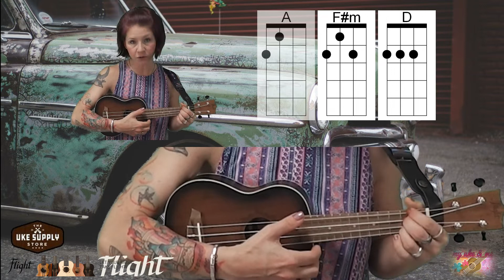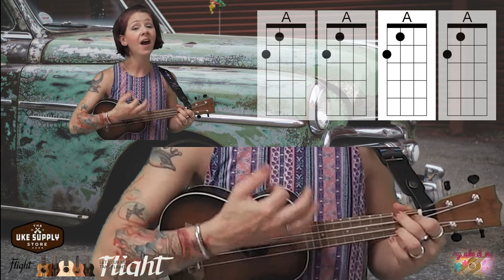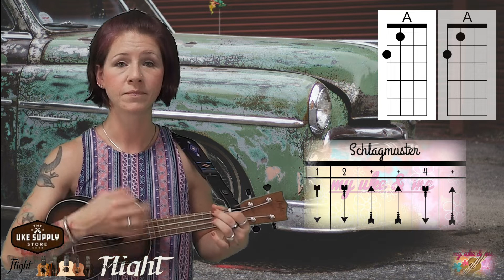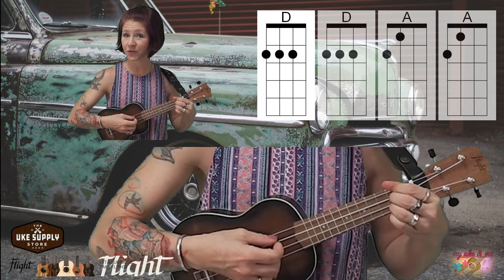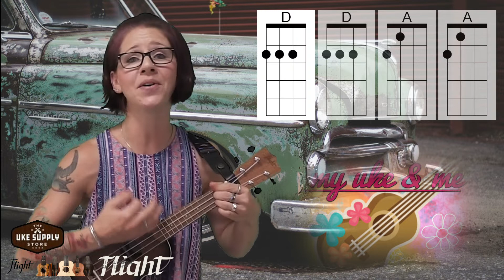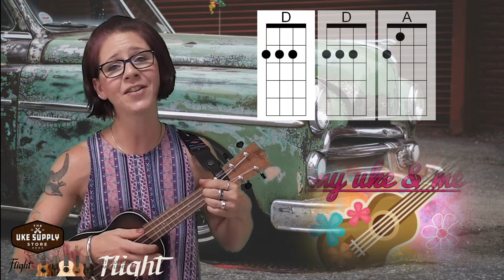Ukulelen Tutorial : Chasing Cars Snow Patrol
Zugegeben, lange habt ihr nichts von mir gehört!
Dafür melde ich ich mit einem echten Megahit zurück!
Es ist wirklich einfach! Viel Spaß dabei!

die passenden Textblätter mit Akkorden zu den Tutorials!!

Die Ukulele, die ich im Video spiele, ist die flight NUS 380 Amber Sopran